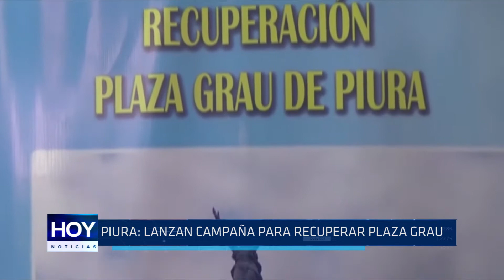Piura: Lanzan campaña para recuperar Plaza Grau